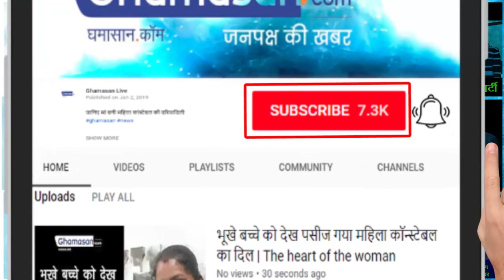Smriti Irani Hits Back on Shashi Tharoor Statement : फिर Shashi Tharoor गंदा बोले... Controversy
All bare in Prayagraj Kumbh, how will you clean the Ganga? People have come here to wash their sins... Smirti Irani | Prayagraj Kumbh में सब नंगे, कैसे होगी गंगा साफ ? पाप धोने आए हैं यहां लोग.. हमेशा की तरह
भड़की Smirti Irani